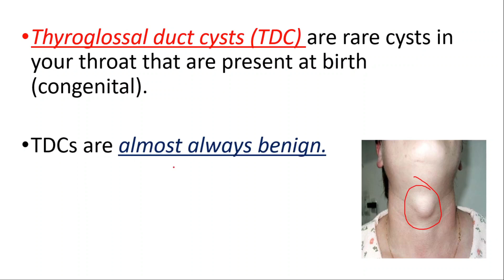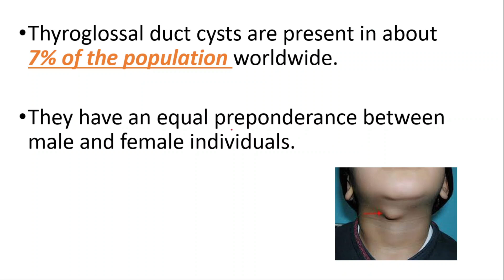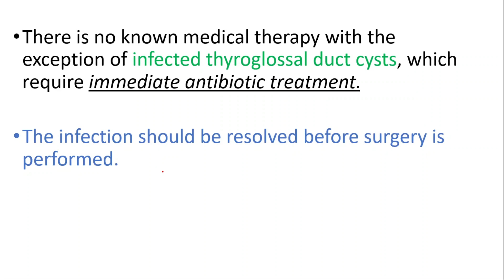What is Thyroglossal Duct Cyst? Symptoms, Causes, Treatment, Diagnosis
How do you treat thyroglossal duct cyst?
Treatment may include: Antibiotic medication (to treat the infection) Surgical removal of the cyst and the thyroglossal duct, called the Sistrunk procedure.

Should a thyroglossal duct cyst be removed?
Thyroglossal duct cysts are typically removed through surgical excision. However, if the cyst is infected, a surgical procedure should not be done until the infection is treated. Removing an infected cyst without adequately treating the infection can result in a more difficult surgery.

Is thyroglossal duct cyst life threatening?
This unusual presentation has been mainly seen in very young children and has caused death in about half of these cases. Nevertheless, in the adult population, very few cases of airway obstruction by thyroglossal duct cysts have been reported, only one being fatal.

Can Thyroglossal cyst be cured by medicine?
Antibiotics. Doctors may treat infected thyroglossal duct cysts with antibiotics, even if surgery is being planned. Infection before surgery can make the removal more difficult and increases the chance of recurrence.

What causes thyroglossal duct cysts? These cysts develop during gestation when your body begins building your thyroid gland. That's the butterfly-shaped gland that makes hormones that control your metabolism.

How do you know if you have a thyroglossal cyst?
Symptoms may include: A small, soft, round mass in the center front of the neck. Tenderness, redness, and swelling of the mass, if infected. A small opening in the skin near the mass, with drainage of mucus from the cyst.

BEST LINK ON THE WHOLE INTERNET